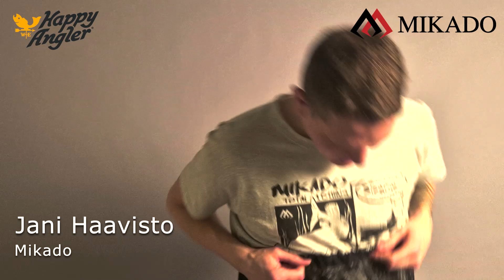Mikado sumppu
Jani Haavisto esittelee Mikadon uutuus sumpun. Kelluvaan sumppuun mahtuu suuremmatkin saaliit ja saaliskalat uimaan.